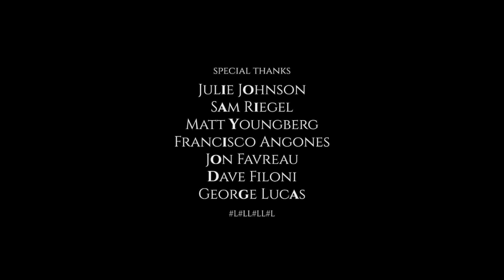Episode 1: Arrival | The Gatekeeper: The Radio Drama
Episode 1: Arrival is the first episode of The Gatekeeper: The Radio Drama, adapting Chapter One and parts of Chapter Two of The Gatekeeper. Seeing refuge from his home's justice, Janus arrives at the home of the Constantine family, where he finds a warm welcome and temporary safety, but also open suspicion, severe family dysfunction, and more than one glass of water intended for his face.

About The Gatekeeper: The Radio Drama:
Created and directed by the author of the Gatekeeper (hey, that's me!), The Gatekeeper: The Radio Drama stars Alex Nguyen as Janus, a mysterious fugitive from a distant land who arrives one day in the Los Angeles of the near future. Taking refuge in the home of the distant, broken Constantine family, Janus finds himself sharing a home, for no matter how short a time, with the irascible, overworked Mr. Constantine (Vaibhav Srivastava), the compassionate but constantly concerned Mrs. Constantine (AD Do), and their children, the suspicious and thoughtful Kara (Ivanna Le) and excitable, imaginative Ben (Aarin Hilomen). Guarding his secrets and trying to avoid getting caught, Janus nevertheless quickly takes it upon himself to understand this Human world... and fix the family that has welcomed him and protects him.

That is a terrible synopsis and I am very sorry.

The Gatekeeper: The Radio Drama stars: Alex Nguyen, Vaibhav Srivastava, Ivanna Le, Aarin Hilomen, AD Do, & Tahseen Hasan.
Directed by Jenson Doan.